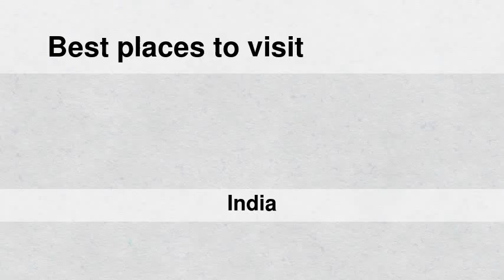Best places to visit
Best places to visit - Sonāmura (India) Best places to visit - Slideshows from all over the world - City trips, nature pictures, etc.